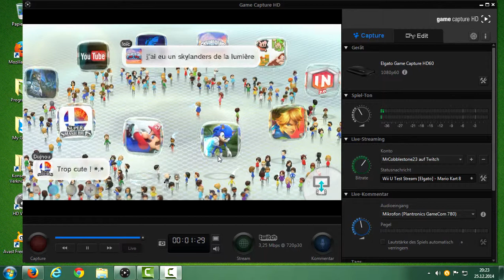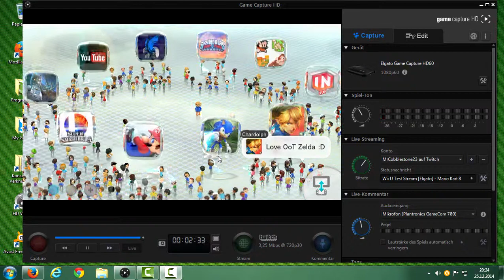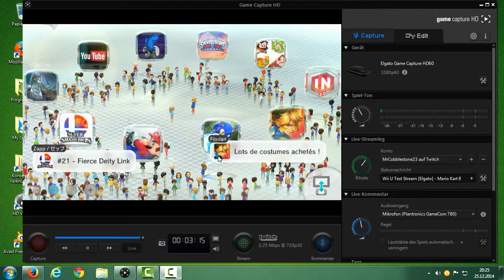Infovideo || Elgato Game Capture HD60 ~Jetzt auf MetaPlay~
Um Wii U Gameplays von mir in HD zu "genießen" solltet ihr von nun an unbedingt auf meinen Zweitkanal "MetaPlay" schauen, um nichts zu verpassen! :D